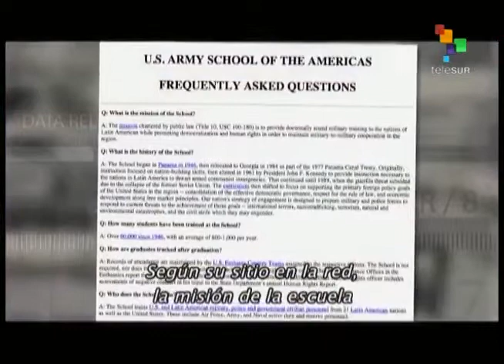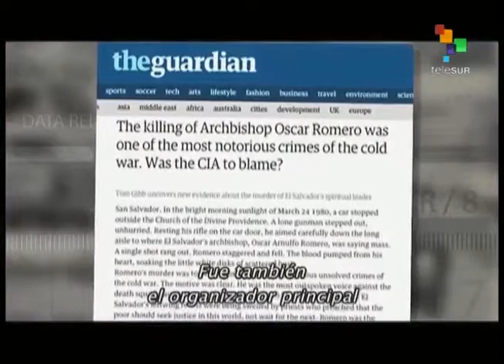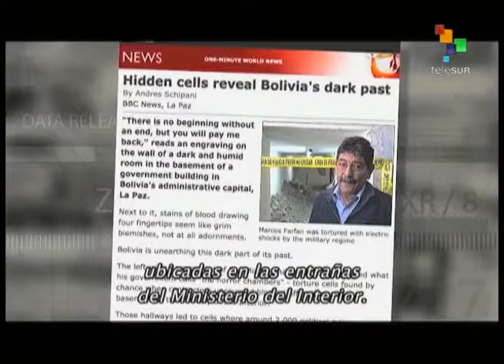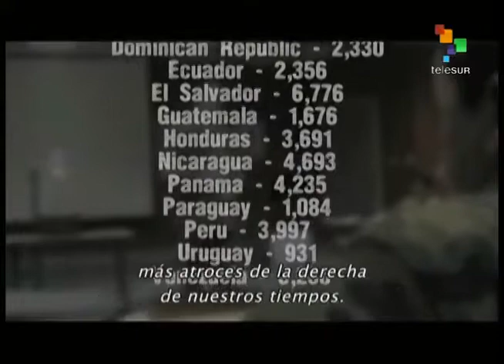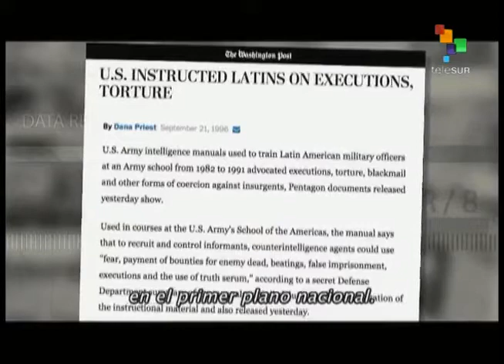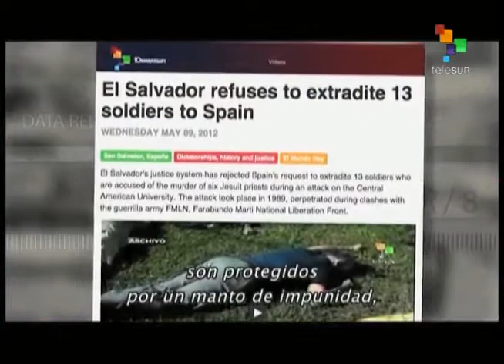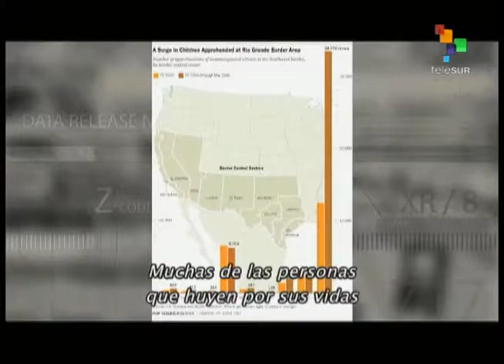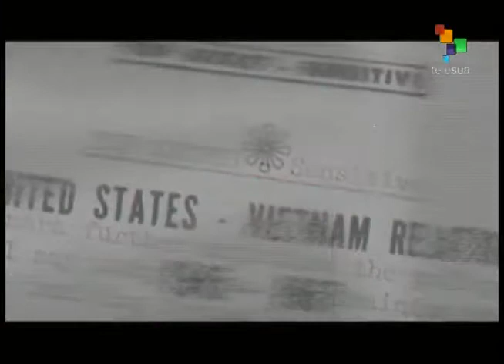The Empire files with Abby Martin: Conversamos con Padre Roy Bourgeois